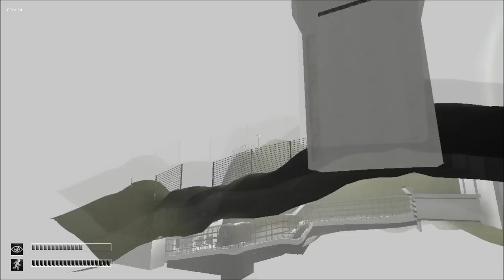How to no-clip on SCP Containment Breach